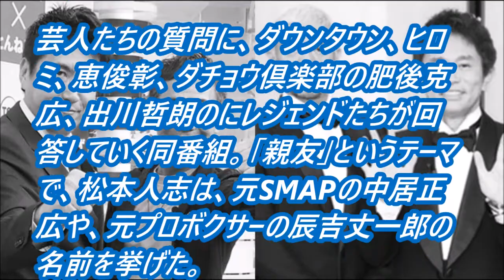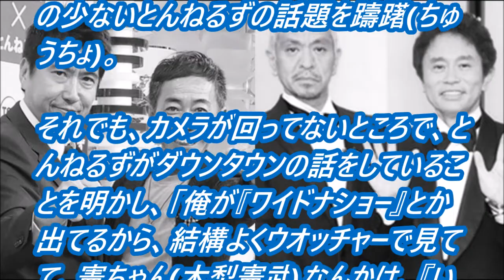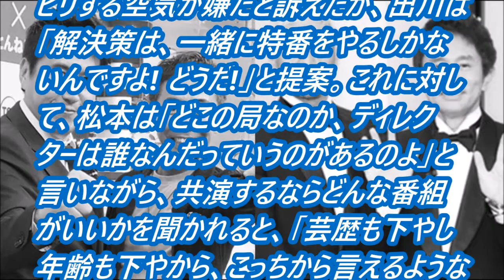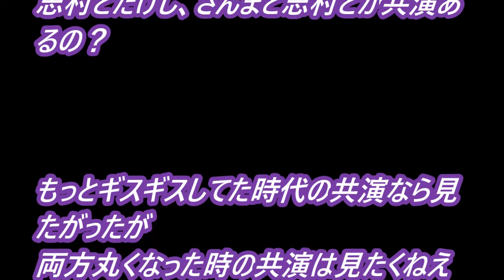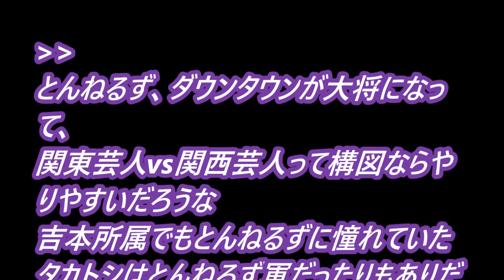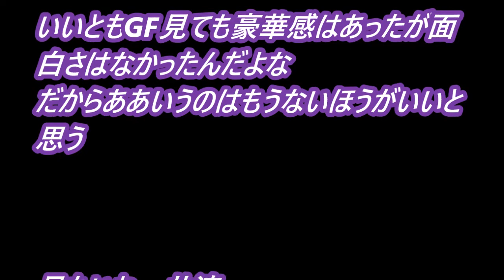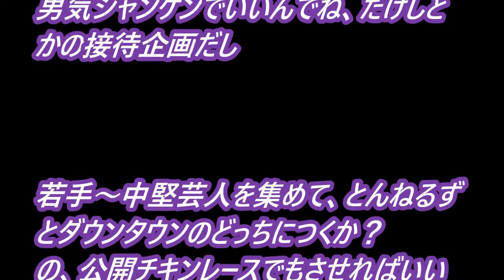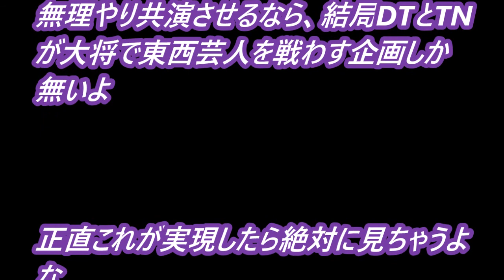ダウンタウン松本人志がとんねるずとの再共演ついて語る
お笑いコンビのダウンタウンが、24日に放送された日本テレビ系バラエティ特番『ガキの使い 特別版 絶対に答えなくてはいけない! レジェンド芸人に聞きたいことSP』で、とんねるずとの再共演について語った。
芸人たちの質問に、ダウンタウン、ヒロミ、恵俊彰、ダチョウ倶楽部の肥後克広、出川哲朗のにレジェンドたちが回答していく同番組。